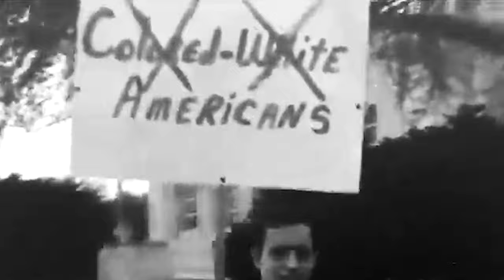Hilary Roberts ft Brenda Ellis - Better Than This (Official Music Video 2024)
Releasing on Martin Luther King day this anthemic ballad is a call to action to all to come together for racial equality and unity. This collaboration between philanthropist Hilary Roberts and BIPOC Gospel singer Brenda Ellis is an inspiring message that we can help us all overcome the adversity if we are willing to have the open and honest conversations that are so desperately needed. The instrumentation takes you on an uplifting journey and you can feel the emotions in Hilary and Brenda's vocals.